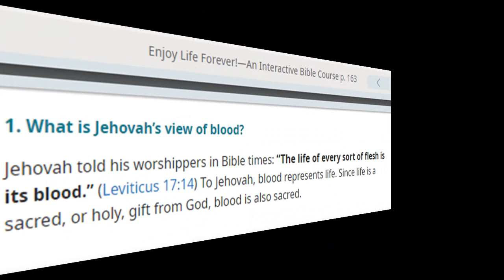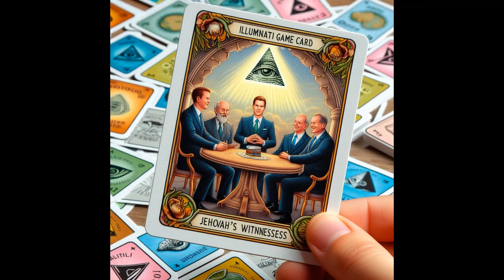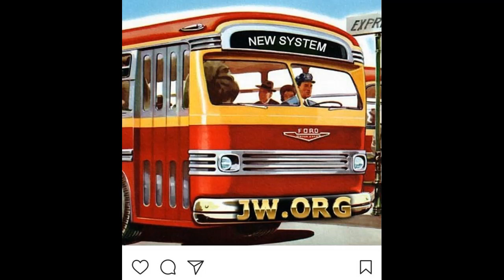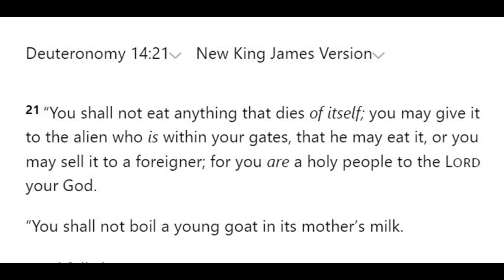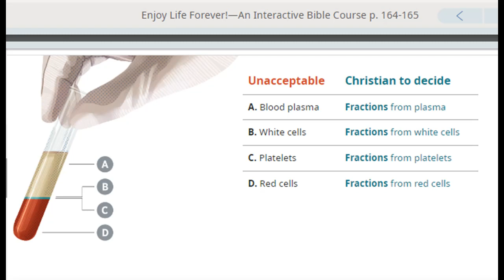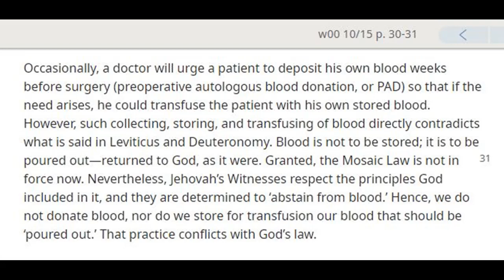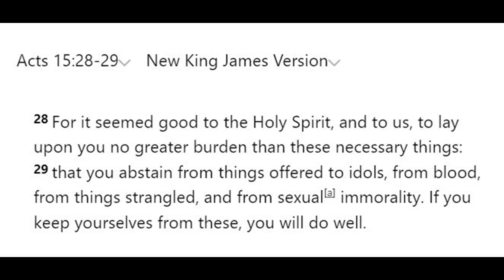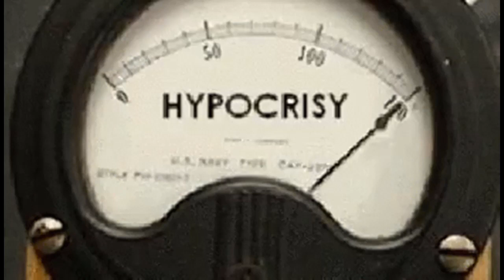Debating (Nigerian) Jehovah's Witness 2,996: Blood Transfusions